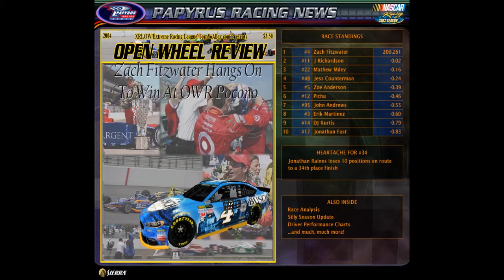Pokemon Cup Series S30R11 - Pocono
NO SPOILERS OR YOU WILL LOSE YOUR RIDE!!!

The tricky triangle